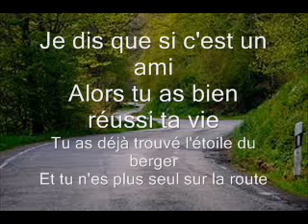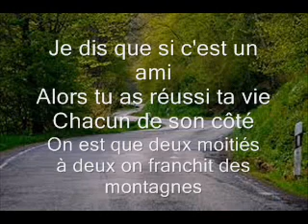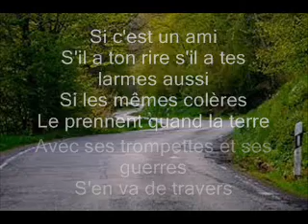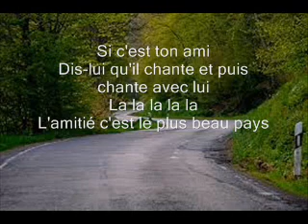Hymne de l'Amitié Instrum gadona Vazaha